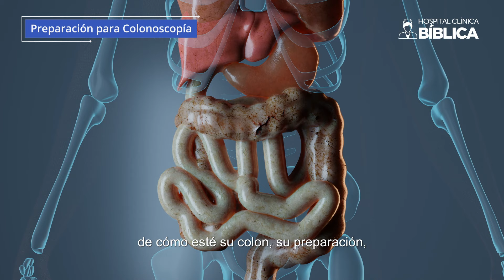¿Cómo prepararse para una colonoscopía?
La colonoscopía es el estudio ideal para poder explorar el colon, en busca de posibles lesiones, por lo que el paciente deberá tomar laxantes el día anterior al examen.
Consejos previos:
1. El primer laxante debe tomarse el día antes del examen, entre 5 y 9 de la noche. Este sobre debe disolverse en medio vaso de agua, revolverse durante 3 minutos y luego ingerirlo. Seguidamente hay que tomar líquidos claros de la preferencia del paciente, o agua.
2. El segundo sobre se toma 4 horas antes de la hora de la cita, ya que es muy importante que el colon esté limpio para poder observar toda la mucosa.

"Una recomendación muy importante es que los 3 días previos al estudio se debe evitar la comida con alto contenido de fibra y se debe consumir mucha agua", explicó la licenciada  Yancy Céspedes, enfermera del Hospital Clínica Bíblica.

La duración de este estudio depende de cada paciente, sin embargo varía entre 20 a 40 minutos, incluso 1 hora.

"Es muy importante que para estos estudios venga acompañado, ya que usted no va a poder conducir después del examen", aclaró la especialista.